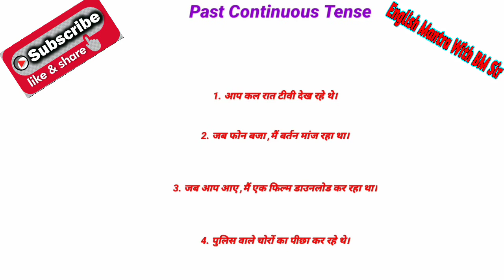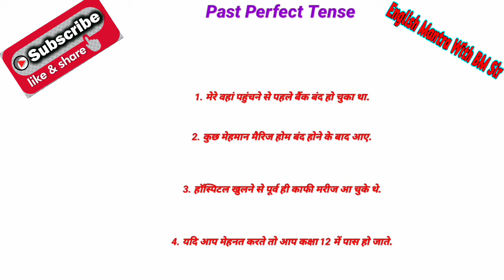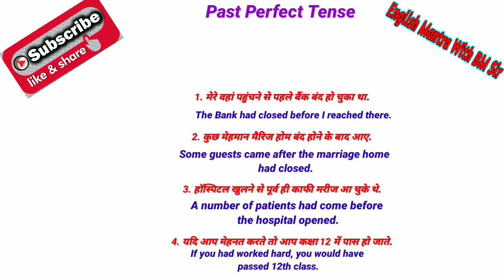Past Indefinite, Continuous and Perfect Tense@TheGeetaWithBalmukandSharma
there are some important examples of past indefinite past continuous and past perfect tense in this video